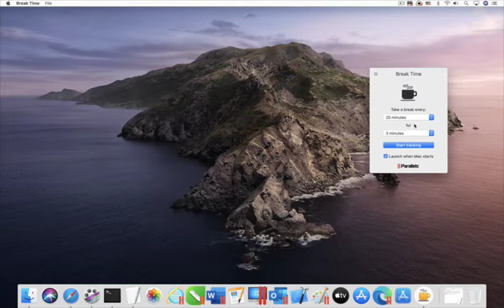Parallels Toolbox for Mac - Break Time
The Break Time tool is one of the 30+ tools that are included in Parallels Toolbox. Try it for free

Work more productively and use Break Time as a reminder to take regular breaks from your computer.